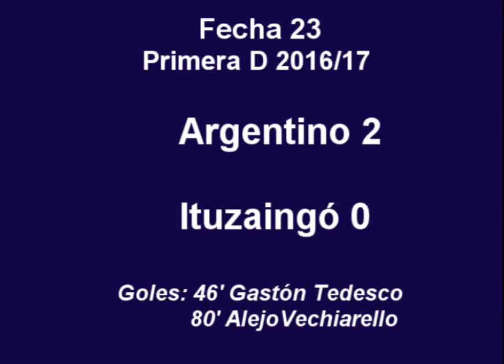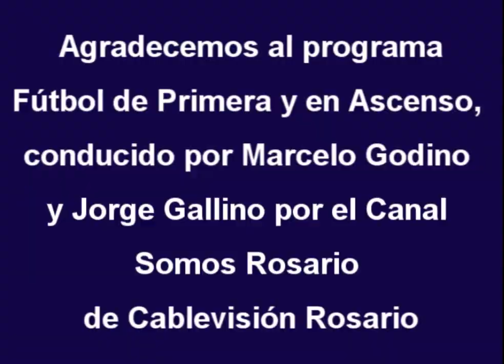Argentino 2 - Ituzaingó 0, fecha 23 Primera D 2016/17